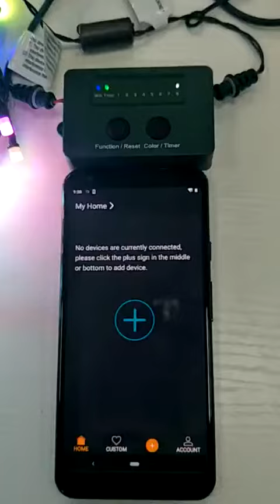Holiday ShowHome WiFi product add